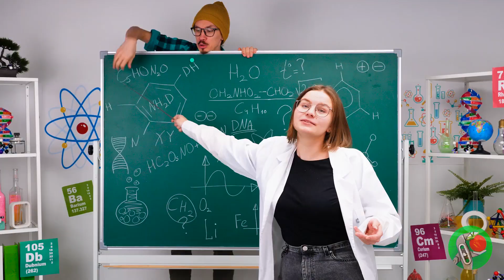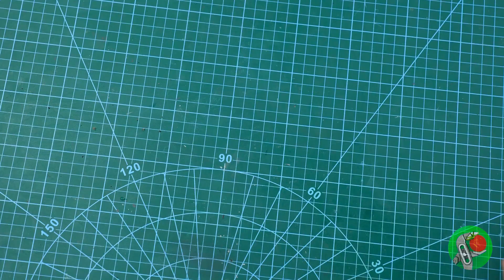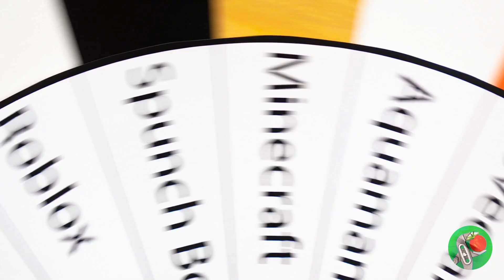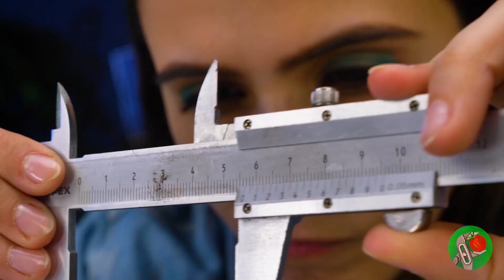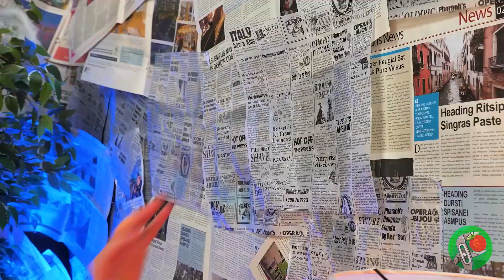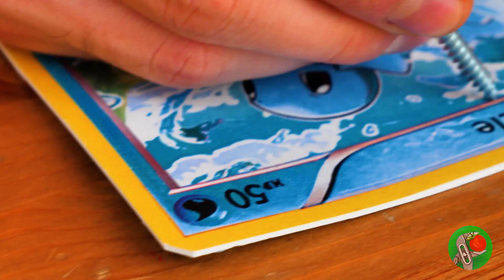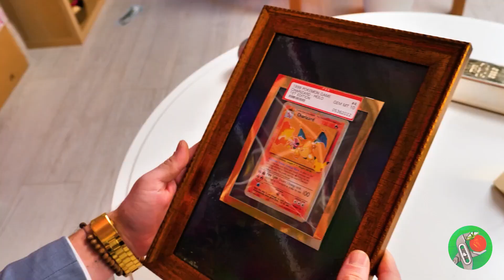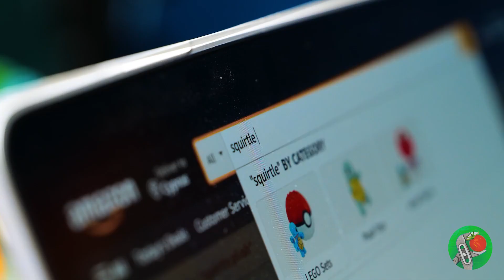¡Reevolución Pokémon! ¡Transformaciones épicas, desafíos impresionantes y mucho más! ⚡🐉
¡Hola, amigos! 🌟🐉 ¡Prepárate para un emocionante viaje mientras transformamos a los queridos Pokémon en extraordinarias creaciones y Más! Desde la reinvención mecánica de Bulbasaur hasta el monstruoso cambio de imagen de Pikachu, ¡te ofrecemos un giro único de tus personajes favoritos! 🤖👻 ¡Disfruta de 10 fascinantes transformaciones, cada una de ellas con una artesanía innovadora y una imaginación desbordante! 🎨🏆 ¡Prepárate para un viaje inolvidable al mundo de Pokémon como nunca antes! Sumérgete en el reino creativo de Pokémon y observa cómo transformamos un Bulbasaur clásico en una maravilla mecánica 🤖🌿, creamos un Pokémon mecánico original a partir de piezas eclécticas 🛠️👾 y convertimos a Pikachu en un monstruo escalofriante 😱⚡. Observa el intrincado proceso de creación de un personaje de 'Among Us' con un giro terrorífico 🕹️👻, maravíllate con un carrusel Pokémon DIY 🎠🐉, y experimenta la creatividad en nuestro desafío Ricos contra Pobres 💰🆚🛠️. Emociónate con nuestros bricolajes de coches Pokémon 🚗🔥, en los que vehículos corrientes se transforman en corredores Pokémon. Alucina mientras convertimos cubos de Rubik en puzles interactivos de Pikachu y Bulbasaur 🧩🐭, creamos una caja de música dorada de Pokéball 🎵🌟 y transformamos unas zapatillas deportivas en un ardiente equipo con temática de Charizard 🔥👟. ¡Mira hasta el final para vivir esta aventura con nosotros! 🌈🚀 ¿Te han gustado nuestras transformaciones y creaciones Pokémon? ¡Demuestra tu amor con un me gusta! 🌟 Y por qué no te unes a la conversación en los comentarios: ¿Qué Pokémon te gustaría ver transformado próximamente? 🎨👥 No te olvides de explorar nuestros otros vídeos para ver más ideas increíbles: ¡Hice un Fetch REAL de FNAF y ahora da mucho miedo! Cómo convierto cubos de Rubik en personajes Pokémon - ¡Transformación de Pikachu y Bulbasaur! ¡Preparados, listos, ya! ¡El desafío de la carrera del circo digital de Pomni y Caine por un millón de dólares!